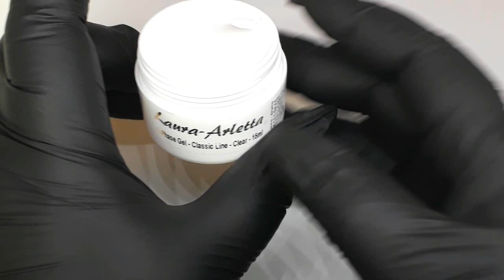Laura Arletta Shop&Produktvorstellung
Wenn ihr fragen etc ausserhalb von youtube an mich habt sendet mir gerne eine Email.